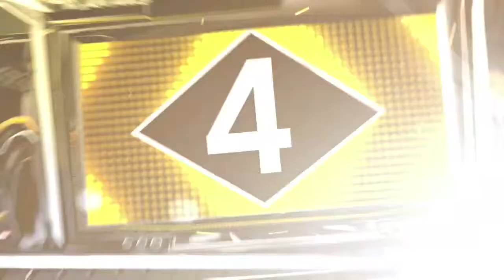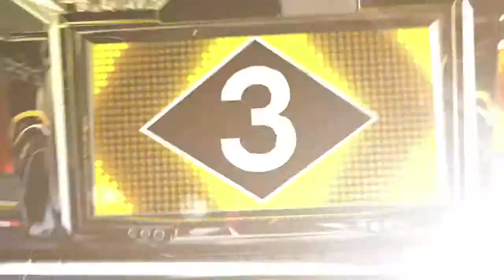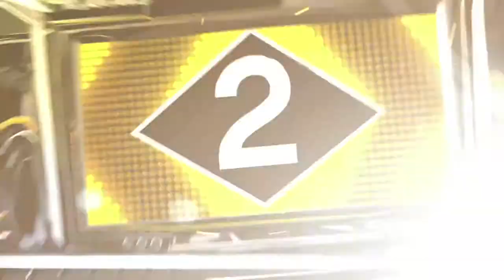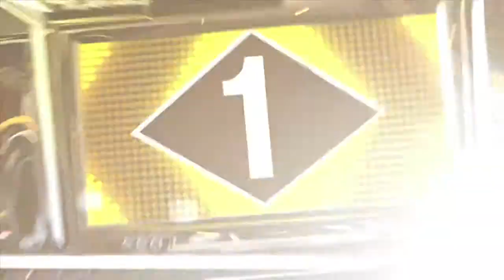Under Armour Highlights of the Week - Week 9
Join host Rashan Ali as the NFHS Network features some of the top plays and performances from our member schools and state High School associations from across the country in this new weekly show. And do not forget to vote for the Wildcard Clip of the Week